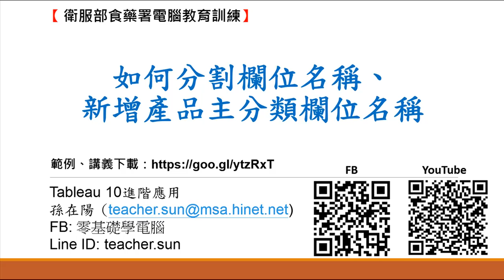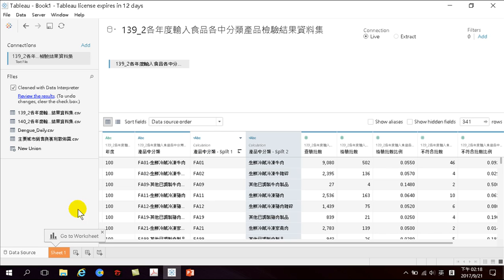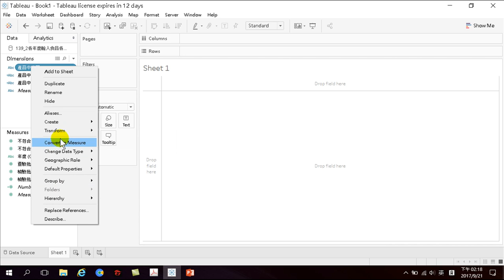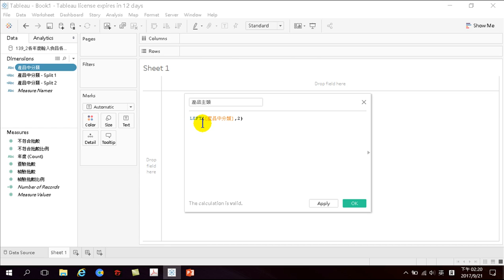58.如何分割欄位名稱、新增產品主分類欄位名稱(輸入食品開放資料分析 Tableau 10.3)